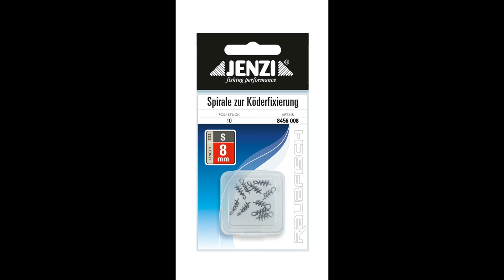JENZI 2022 - Spirale zur Köderfixierung (full-HD).